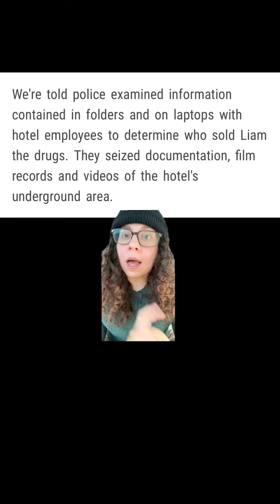Liam Paynes father is working with police to uncover the truth about his sons passing